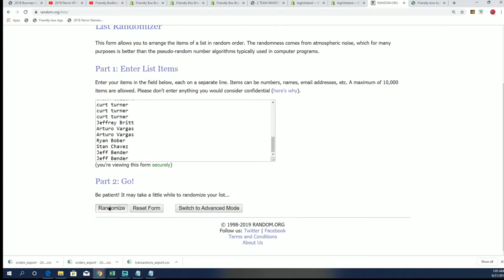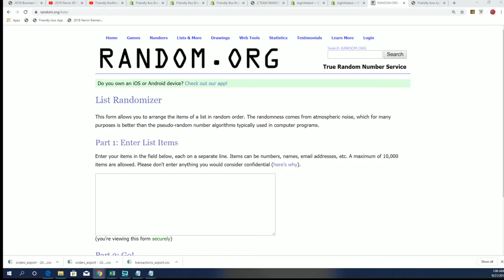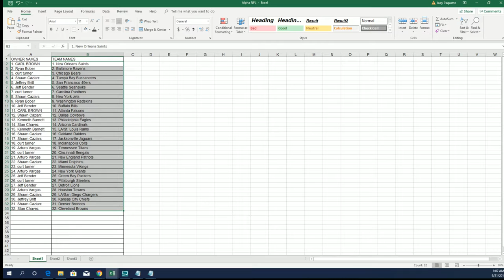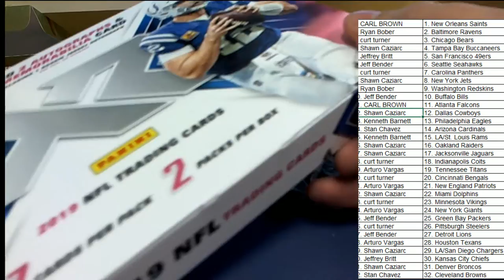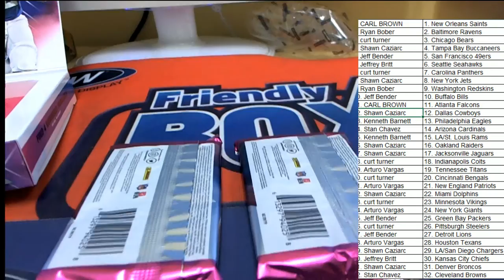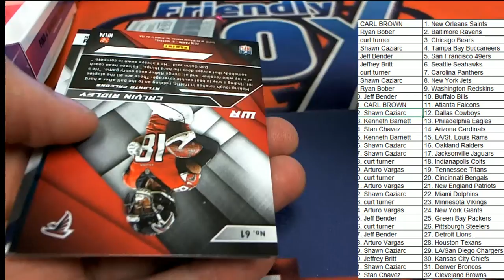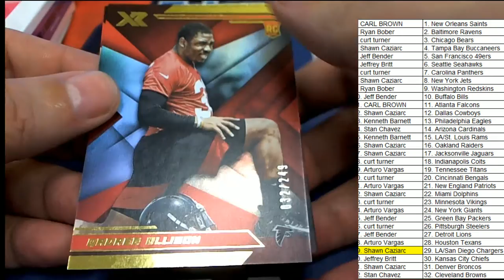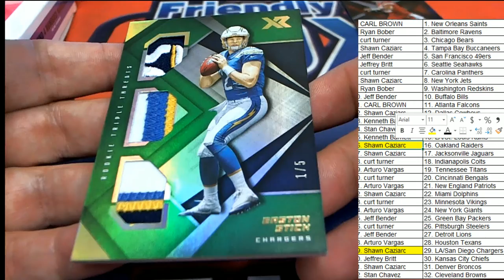2019 Panini XR Football Hobby Box ID 19XRFB2TR105